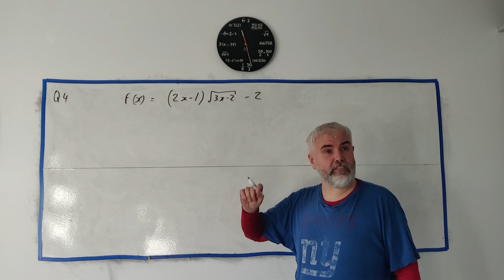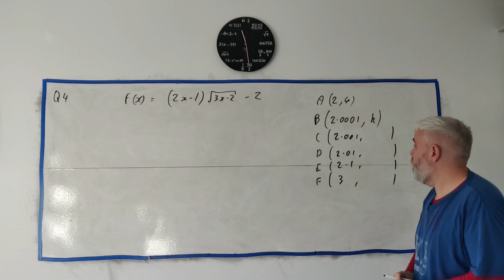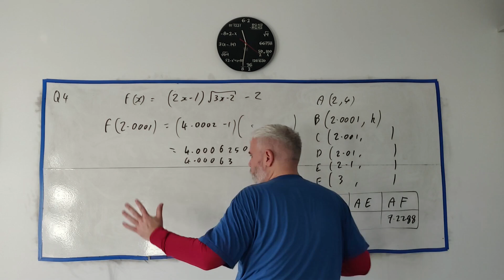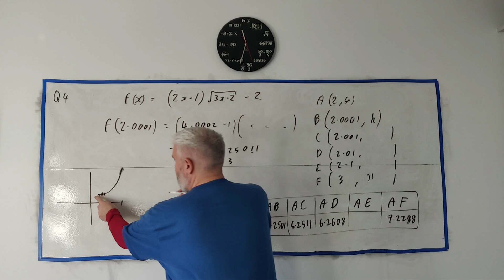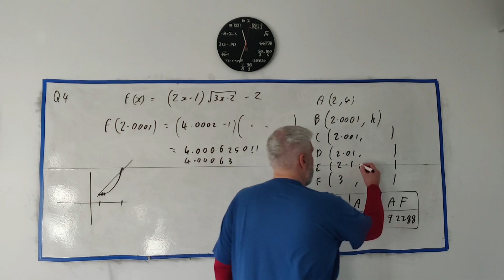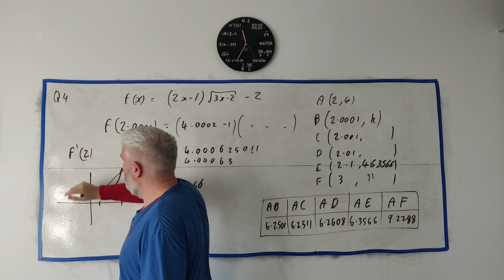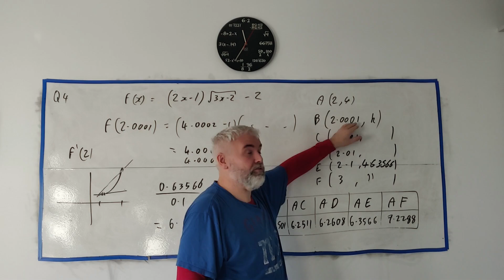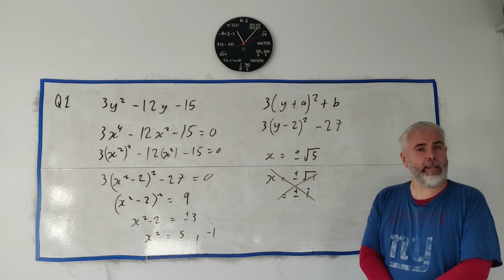Q4 solutions for CIE A level Pure Maths paper 11 Summer 2024 9709/11/m/j/24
For more questions from paper 11 of the 2024 CIE a level check out playlist below or just search on my channel.

9709/11/m/j/24
9709 11 mj 24
9709 s24 qp 11